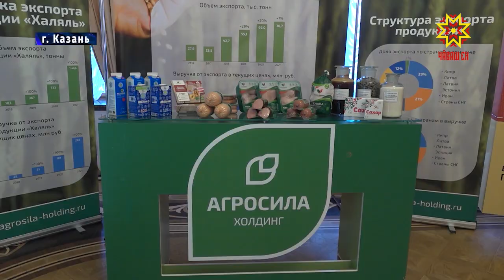Агропромышленный комплекс страны расширяет границы.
Удвоить объёмы экспорта — такую цель перед аграриями поставили в майском Указе Президента. Реализацию приоритетного проекта обсуждали на расширенном совещании в Казани. Его провел министр сельского хозяйства России Дмитрий Патрушев.